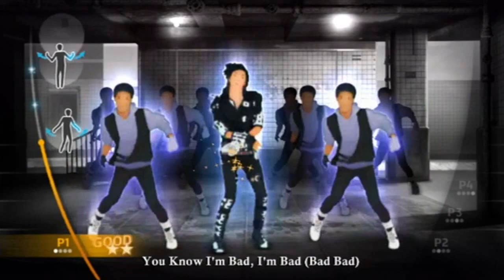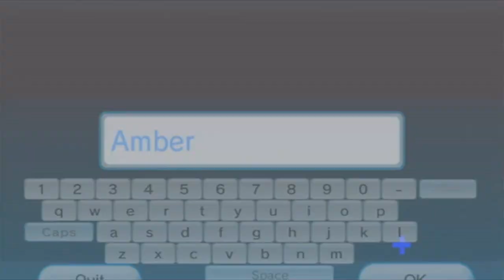Michael Jackson - The Experience: Bad [Re-Upload]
Hey, how's it going? Welcome to my mini project of Michael Jackson: The Experience for the Wii, PS3 and XBox 360.

Now, I'm going to tell you right now that I'm not the most experienced dancer in the world. In fact, I pretty much suck when I'm compared to people that are much better dancers than I am.

But, as long as I'm having fun, that's all that matters, right?